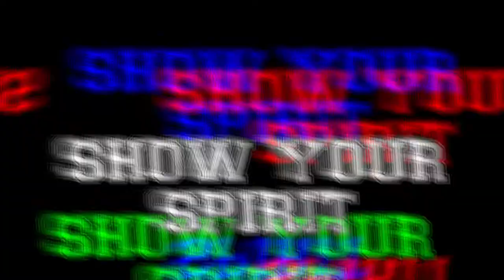Spirit Stackers and Spirit Bling Magnetic Lash Accessories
Introducing our newest lines, Spirit Stackers and Spirit Bling!

With football season right around the corner, it's the perfect time to show your spirit! Mix and match our Spirit Stackers and Spirit Bling to make your team colors! Get yours at ToriBelleCosmetics.com!